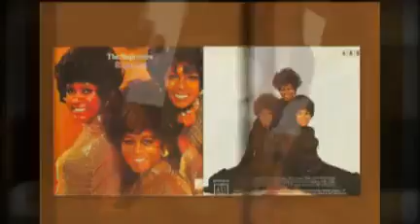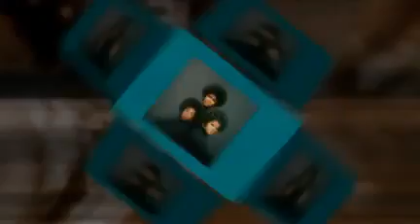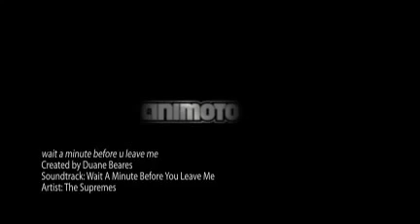THE SUPREMES wait a minute before you leave me